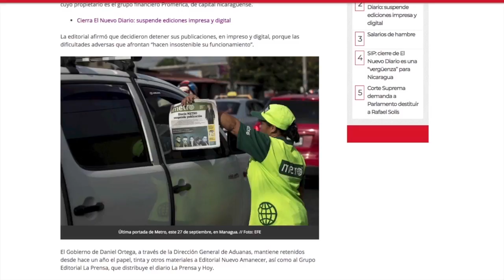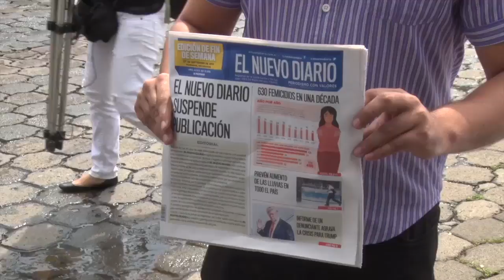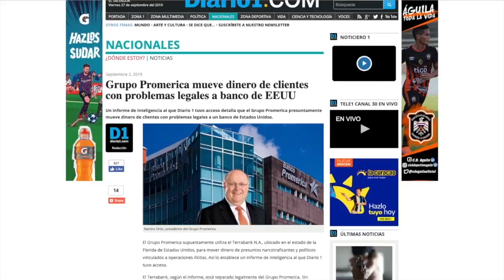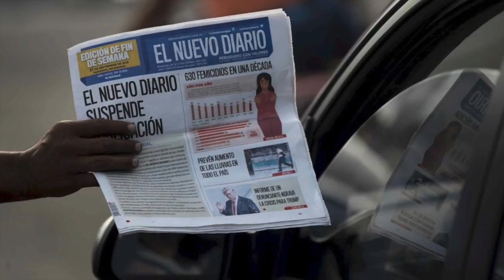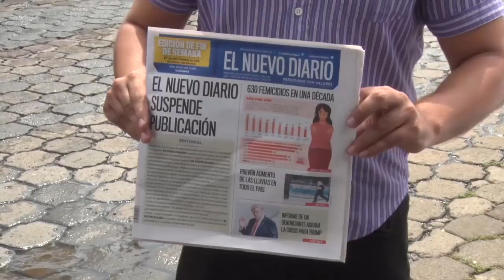El cierre de El Nuevo Diario y la represión "solapada" a los medios independientes en Nicaragua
Hay “arsenal de medidas administrativas indirectas” para callar voces críticas en Nicaragua, denuncia relator de la CIDH tras cierre de El Nuevo Diario